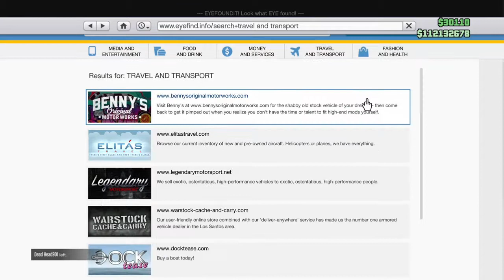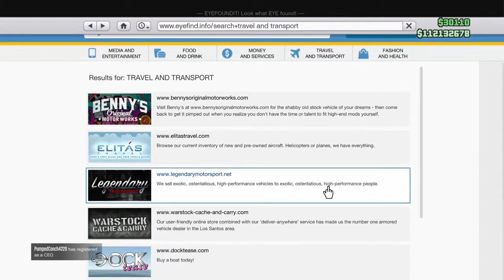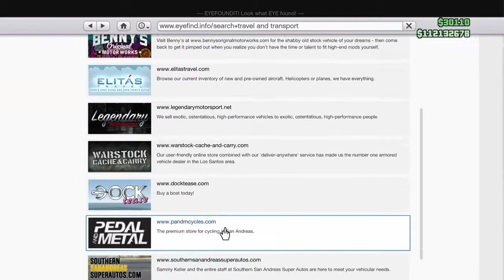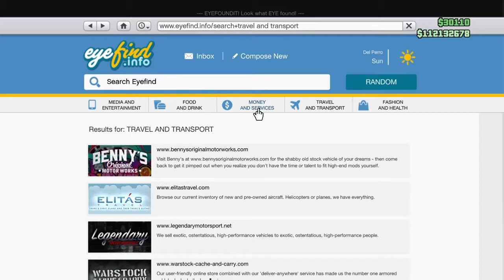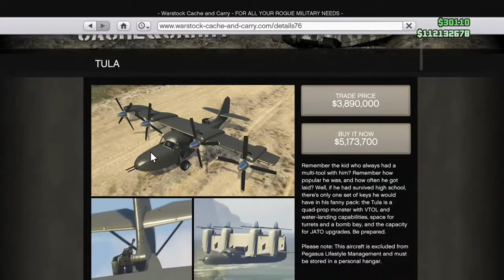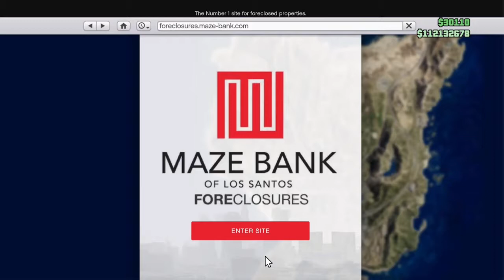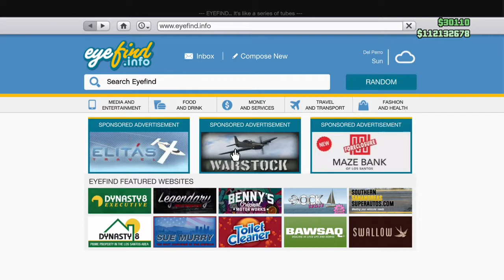Smuggler Run Dlc